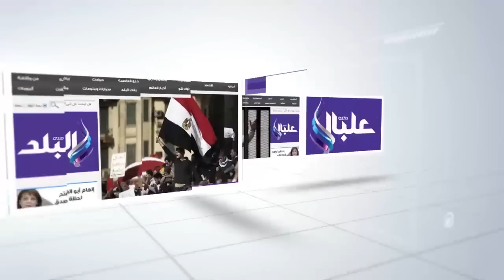صدى البلد | نانسى عجرم تغنى "انا مصري في الغردقة "